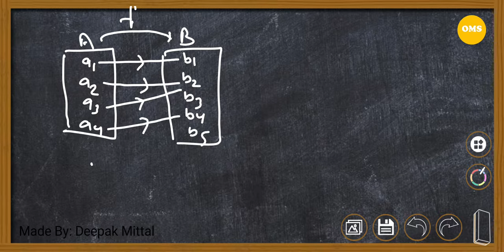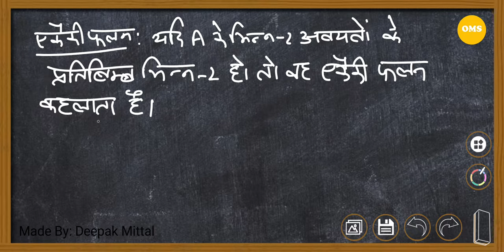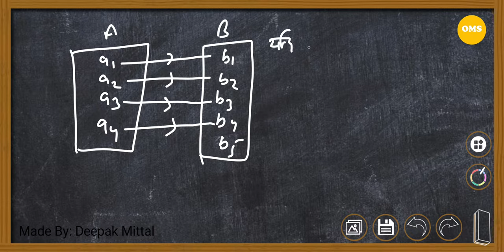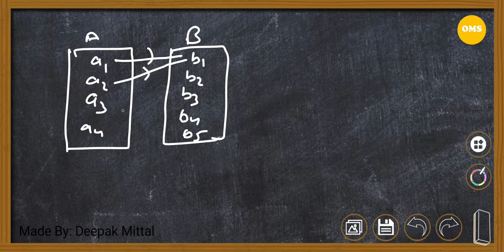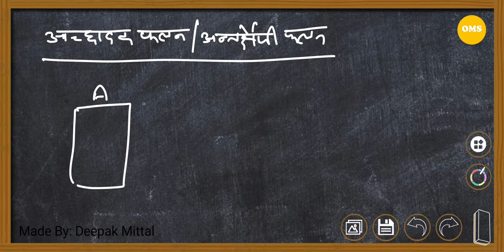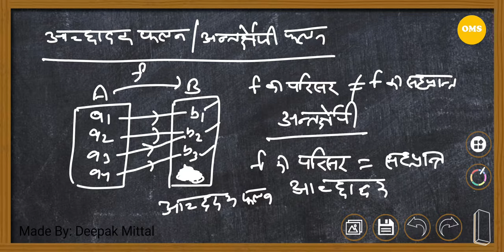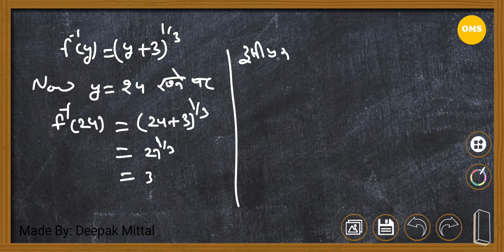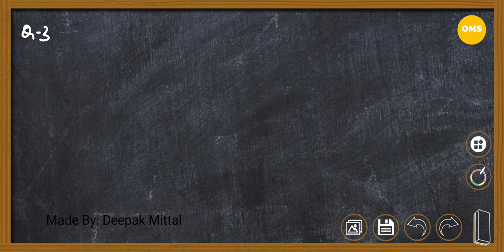RBSE Class 12th (1.2) Part 2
Dear Friends
OMS Education For All From play store